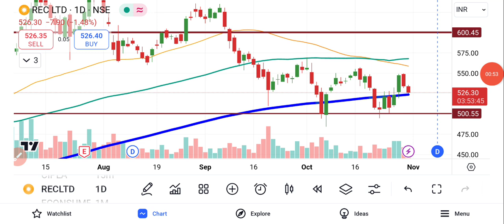REC SHARE LATEST NEWS | REC LIMITED NEWS | REC STOCK | REC SHARE PRICE | REC LTD NEWS TODAY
REC SHARE NEWS | REC LIMITED NEWS | REC LTD SHARE | REC SHARE PRICE | REC SHARE | REC LTD NEWS TODAY

rec ltd book value
rec stock
rec ltd stock
rec share price
rec india share price
rec limited share price
rec ltd stock price
rec share value
rec stock price
recshareprice
rural electrification corporation limited share price
rural electrification corporation share price
share price of rec ltd
rec ltd news today
rec share
rec ltd share
rec limited news
recltd stock
rec ipo price
recltd news today
nse recltd news
rec ltd share price target
asx rec
future of rec share
news on rec share
nse recltd
nse recltd compare
nse recltd financials
rec asx share price
rec bonus share
rec bonus shares 2022
rec company share price
rec future share price
rec group share price
rec group stock
rec limited share
rec ltd bonus shares
rec ltd future share price
rec ltd share price
rec ltd share price dividend
rec ltd share price history
rec ltd share price prediction
rec ltd share price target 2022
rec ltd share price target 2025
rec ltd share price target 2030
rec ltd stock analysis
rec ltd target price
rec moneycontrol
rec news on bonus shares
rec share analysis
rec share details
rec share dividend 2022
rec share face value
rec share for long term
rec share forecast
rec share market
rec share news today
rec share prediction
rec share price analysis
rec share price asx
rec share price bse
rec share price dividend
rec share price dividend 2022
rec share price forecast
rec share price history
rec share price nse
rec share price prediction
rec share price target
rec share price target 2022
rec share price target 2023
rec share price target 2025
rec share price target 2030
rec share price target tomorrow
rec share price today
rec share recommendation
rec silicon asa stock
rec solar holdings share price
rec solar share
rec solar share price
rec solar share price nse
rec solar share price target 2022
rec solar share price today
rec solar stock
rec solar stock price
rec stock news
rec stock price today
rec stock recommendation
rec target price
rec target share price
recltd share dividend history
recltd share price nse
recltd share price target 2022
recltd share price target tomorrow
recltd target price
octafx cabinet
my octafx
octafx my
octafx mt4
octafxlogin
octafx ed
octafx mt5
octafx advert
octafx is safe
tataaia com
www tataaia com
octafx spreads
personal octafx
octafx founded
octafx trading charges
octa fx charges
octafx trustpilot
octafx broker
octa fx com
bybit exchange
travel insurance online
sensex today
todays sensex
sensex index today
nifty today
share price nifty
real time world stock indices,
world stock index real time,
global market index live,
us stocks live
today nifty fifty
sgx nifty live share price
sgx nifty share price
live sgx nifty rate
itc stock live
dax stock exchange live
stock market live sbi
world share market live app
dow stock index today
price nse
wipro adr nasdaq live
us share market today live
nifty high today
european stock market live
eu stock market live
european share market live
reliance adr live
live stock data
stock live data
money control com live stock market
new york stock exchange live
new york stock market live
apple stock live
adr stocks live
live indices watch nse
global stock live
nifty close today
nifty low today
nasdaq sensex today
nifty open high low close data